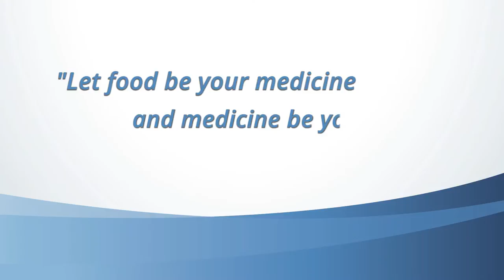Let Food Be Your Medicine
Dr. Jeff Baker, M.D talks about the importance of healthy eating and nutrition. The Healing Sanctuary will offer classes teach patients the importance about proper nutrition and how to cook fresh food.